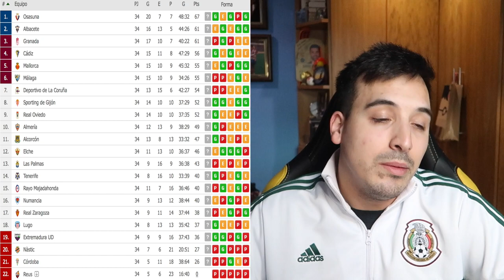¡LOCURA EN LA CIMA! LIGA 123 REVIEW | JORNADAS 34 y 35 | ABRIL 2019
🤑¿Quieres patrocinar mi canal de Youtube para apoyarme? Sigue estos pasos:

2º) Sigue los pasos ;)